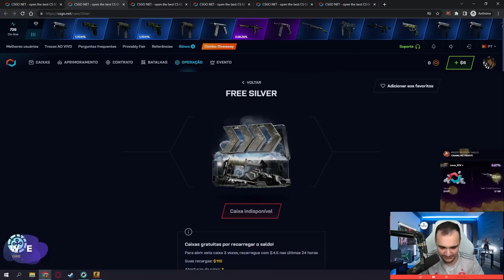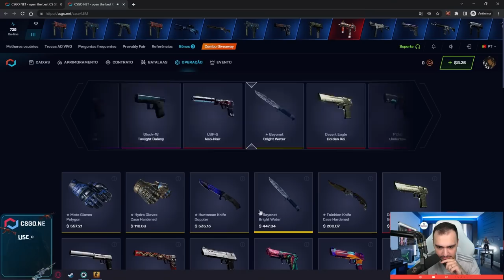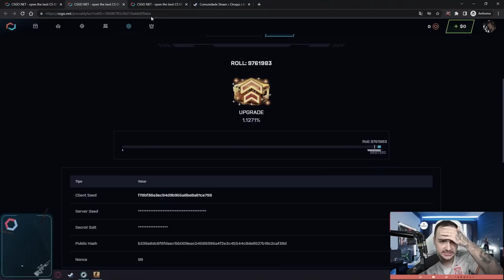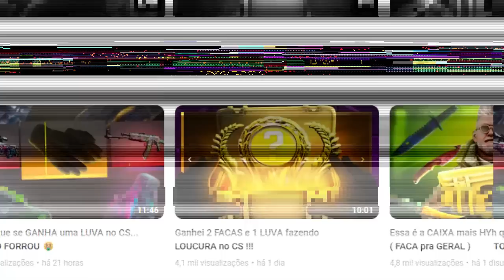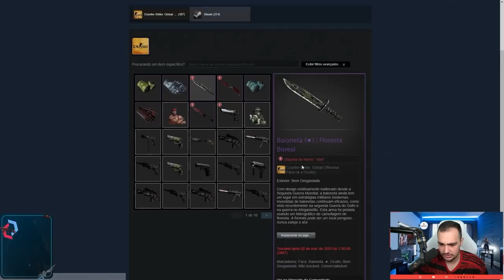Ganhei uma LUVA para o INSCRITO com 1.46% de chance